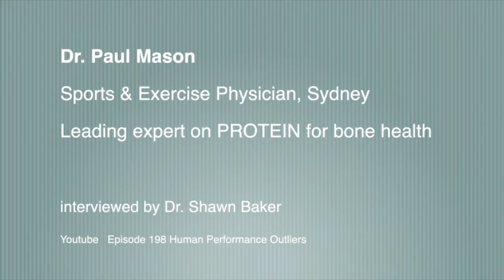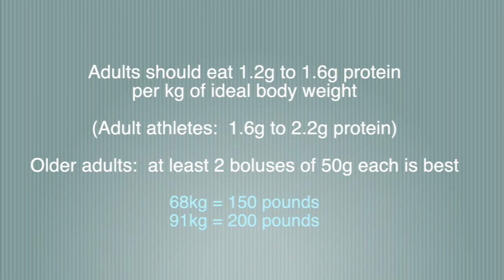Paul Mason: Protein & bone health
Dr Mason discusses protein's role in our bone health with Dr Shawn Baker. Nutrition, focusing on animal protein in the right amounts daily, can reverse osteopenia and osteoporosis.

This is a re-edit of the original HomeSchoolHero video.